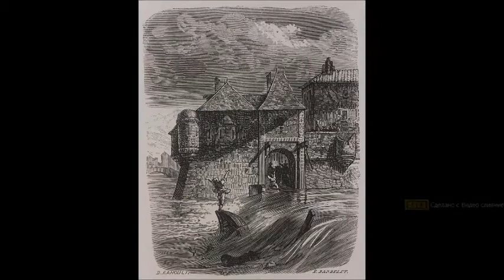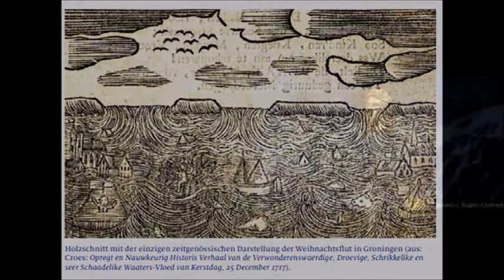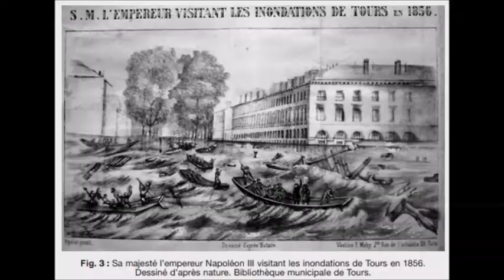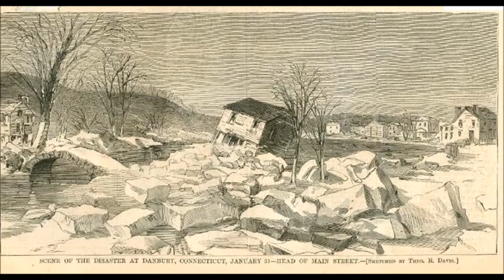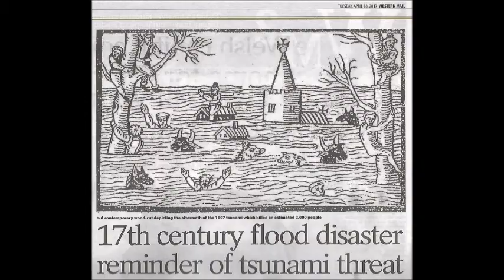Священно-римская империя или Российская? Странная археология Боспора№27 The strange archeology of...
СвященноримскаяимперияилиРоссийская? СтраннаяархеологияБоспора №27 ŚwięteCesarstwoRzymskieczyRosyjskie?
ThestrangearcheologyoftheBosporus #27 HolyRomanEmpireorRussian? ⚡⚡⚡Подпишись на мой канал⚡⚡⚡ ⚡⚡⚡Subscribe to my channel ⚡ ⚡⚡ Большой рассказ об истории Боспора и зачинателе археологии в России .Быть может,главный в цикле "Неисторических очерков о Керчи и Боспора".Попытка воплотить старую мечту,но уже с иной подоплёкой и новым знанием.A great story about the history of the Bosporus and the pioneer of archeology in Russia. Perhaps the main one in the cycle "Nonhistories of Kerch and the Bosporus." An attempt to make an old dream come true, but with a different background and new knowledge.
Начните поддерживать этот канал, и вы получите эти бонусы-/Zacznij wspierać ten kanał, a dostaniesz te bonusy-a także dostęp do osobistego archiwum filmów/ Начните​ поддерживать этот канал, и вы получите эти бонусы-а также доступ к личному архиву фильмов-/Start supporting this channel and you will get these bonuses-conversions- as well as access to a personal archive of films/